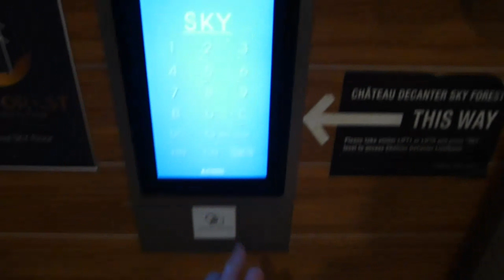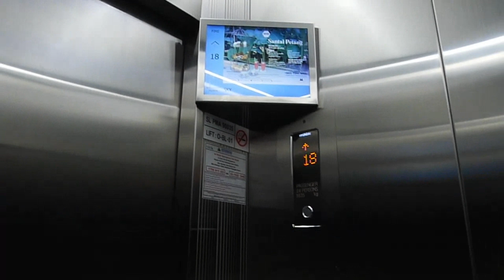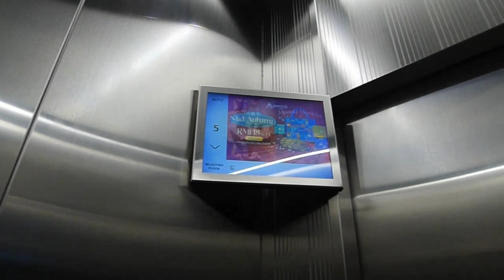Hyundai destination dispatch Lift Avante Tower SKY lift lobby area RD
This lift is using a destination dispatch it is a high-rise lift it looks like sharing with an Lift Bomba because i can recognize the type it serves all the floors including the carpark the office floors are locked it serves the carpark and sky lobby floor only it not for office use only for public and emergency use the lift is super big the rear side is for Bomba use and the front side is for visitor use there is an handicap panel to the destination dispatch was very good it also says out the sound no handicap panel is inside too any questions pls comment down bellow
Floors served-B2-SKY